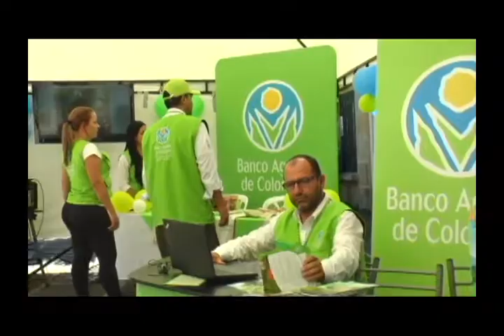Educación financiero impulsa el Banco Agrario